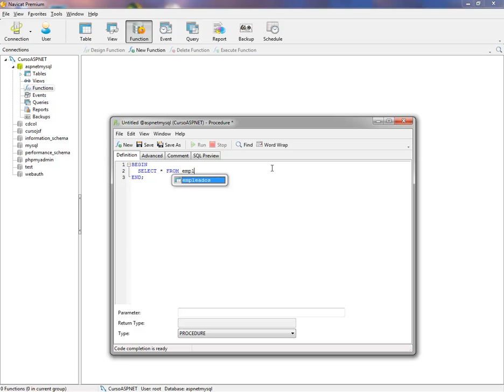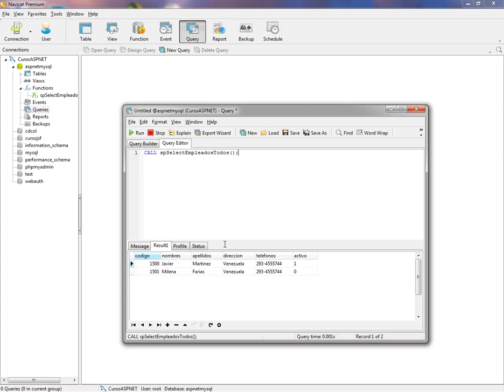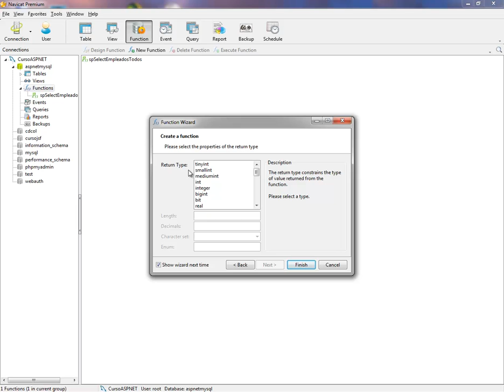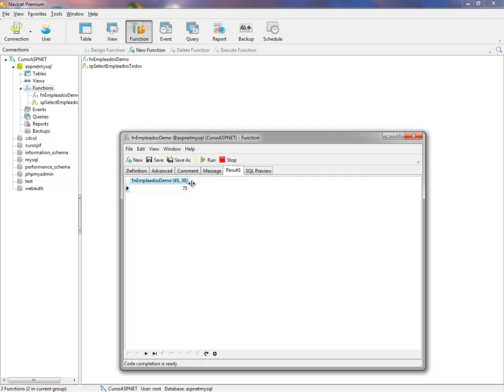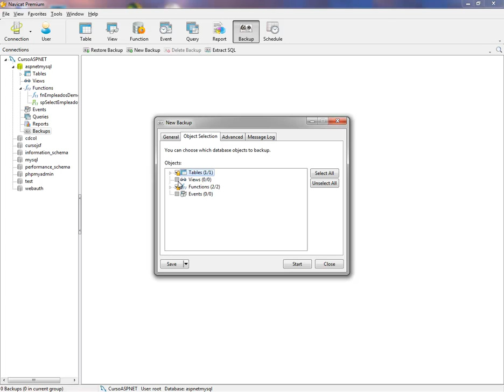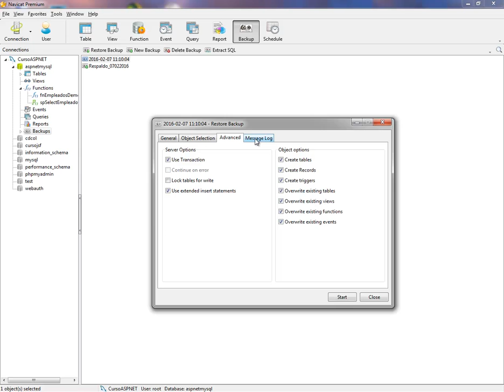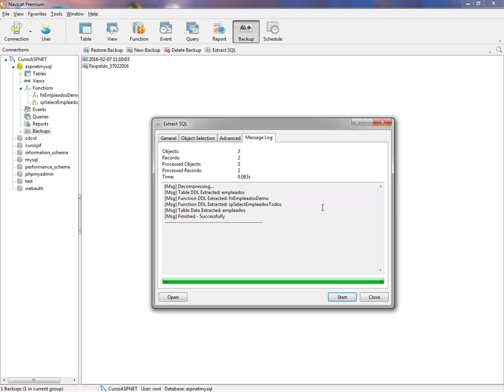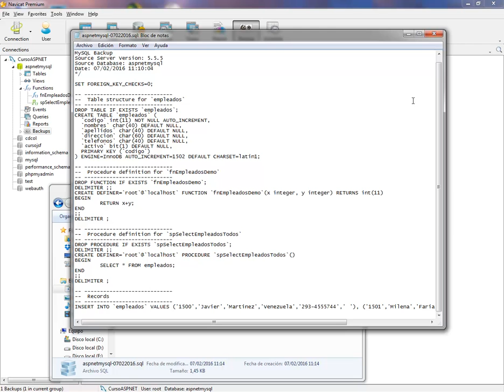(DEMO) CURSO DE PROGRAMACION DE ASP .NET CON MYSQL - VIDEO 02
Usando el Navicat Premium como interface gráfica para manejar los datos de MySQL, hacemos pruebas creando Procedimientos Almacenados y Funciones. Respaldo y exportación de datos.

ESTE CURSO NO ES GRATUITO. PARA OBTENERLO DEBES SER SUSCRIPTOR VOLUNTARIO PARA QUE LO GANES COMO BONO OBTENIENDO PREVIAMENTE EL PACK ASP .NET QUE PUEDES REVISAR EN ESTA URL: